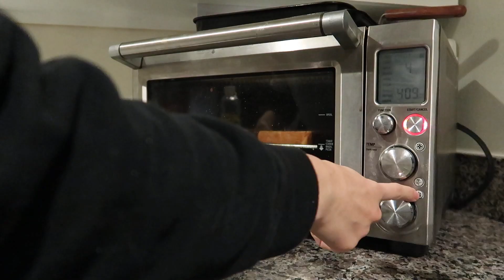A Week With Me | My Attempt at Vlogging Week 1 | D.C., SNOW + Puppers!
Hey guys! I have been doing a lot of thinking lately about what I want to do with my channel, and I’ve decided to start vlogging my life and taking you with me where I go! I hope you enjoy this video!

✔ I N S T A G R A M -- Check it out!

Vlogging Camera is a Canon G7x mark ii